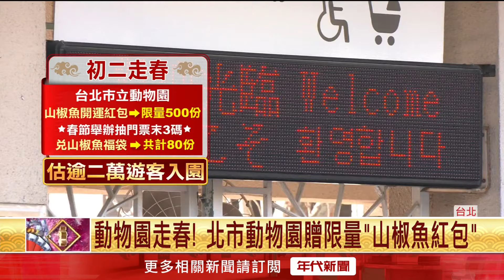【新聞一點靈】大年初二出遊潮！ 台北動物園一開園湧遊客 內門娘家宴席開400桌 總鋪師全家總動員備菜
​今（11）日是大年初二，傳統習俗要回娘家團聚，不少民眾趁著好天氣走春，台北市立動物園一早還未開園就出現排隊人龍，不少外地遊客起大早，就為了進園拿限量500份的土龍紅包，園方也預估會超過2萬遊客入園。另外只要是生肖屬龍的民眾，去北市的兒童新樂園以及天文館，都能免門票入場。

高雄內門舉辦娘家宴席開400桌，總共4000人會來享用，這天一共來了五家內門的總鋪師，一家大概都出動20人左右備菜，要讓民眾吃到最傳統的年味，雖然今年每桌7千6較去年漲了1千元，但還是瞬間被民眾秒殺，許多人都是第一次來享用傳統手路菜，相當期待。

下載【年代電視】APP：
iOS平台：